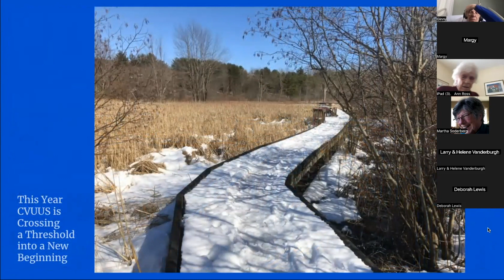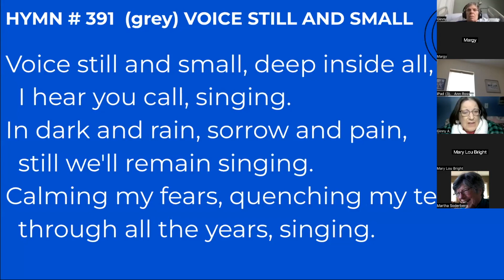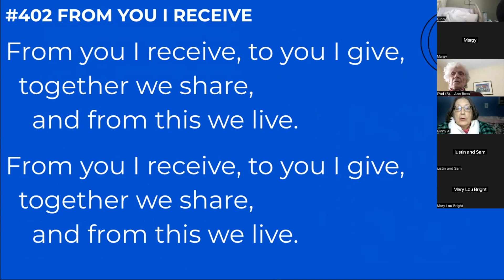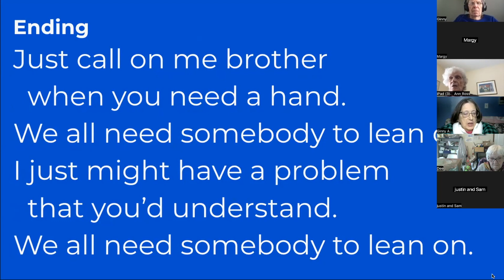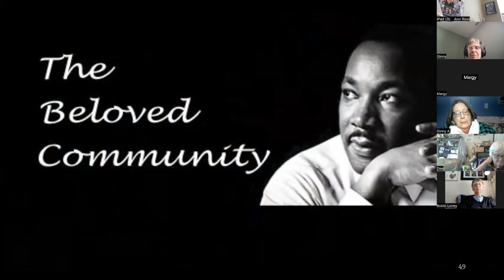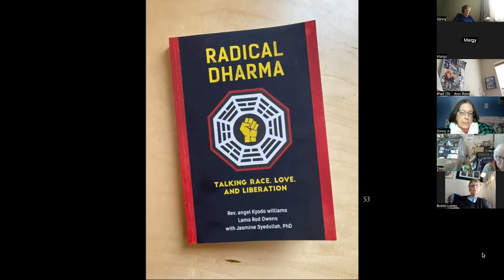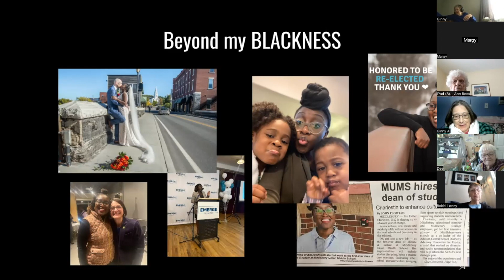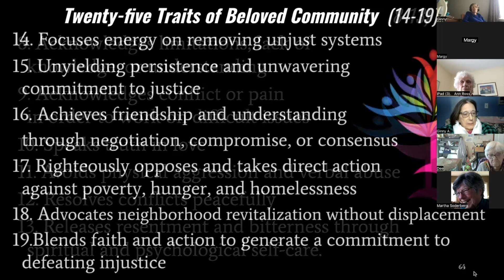Sunday worship service, March 5, 2023, Champlain Valley Unitarian Universalist Society (CVUUS)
Champlain Valley Unitarian Universalist Society, Middlebury VT